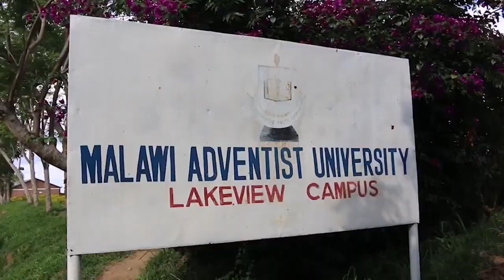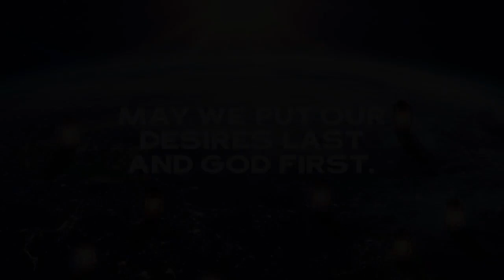Maak Die Regte Keuses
John was 'n jong student van Malawi wat 'n gespesialiseerde skool bygewoon het wat gefokus was op sy godsdiens waar hy soveel as moontlik geleer het om Christene tot sy geloof te bekeer. Maar alles het verander toe John by 'n Adventisteskool ingeskryf het om van Christene te leer.